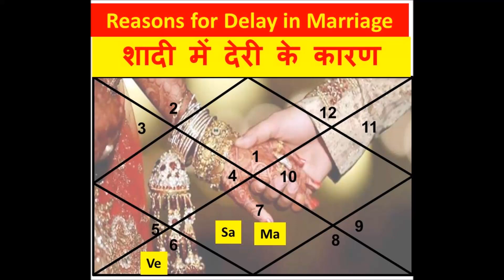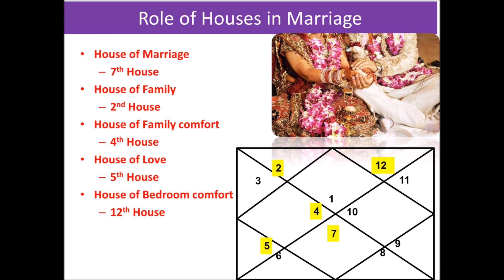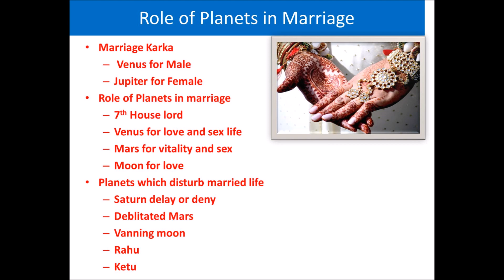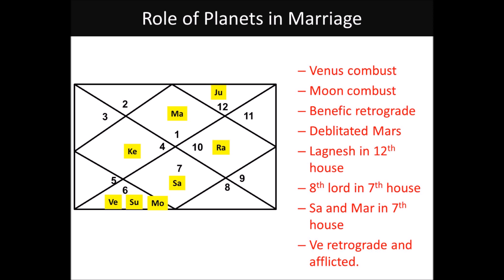Reasons for Delay in Marriage or Late Marriage in Astrology in HIndi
Marriage is a knot between two persons in the presence of their family members and considered to be heavenly blessed.   It is a bliss if it happened at a proper timings. But then, it becomes curse if not done at suitable age or with correct match.  This happens  due to bad karmas done in the past lives with certain class or people.  And the Curse is imprinted on our Natal chart at the time of birth.
In a chart, seventh house signifies native’s spouse or marital life. It tells us so many things about native’s marital life.
There are various combinations of houses and planets which causes delay or denial of marriage.
In this video, we will discuss the reasons for delay in marriage in a view to understand that how we can try to remove Karmik Doshas or curse.
The major reasons are placement of various planets in afflicted state in 7th house, affliction of 7th house, affliction of Venus, Jupiter and strong Saturn which impedes the marriage proposal

Yours Astrologer
Gautam